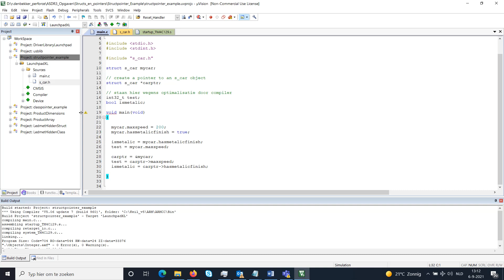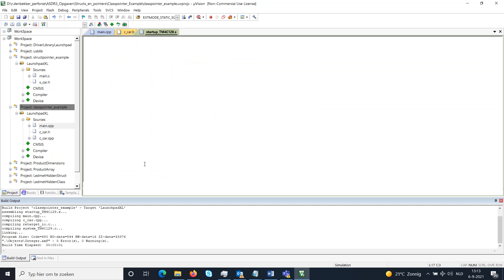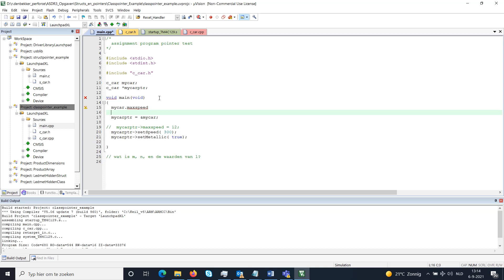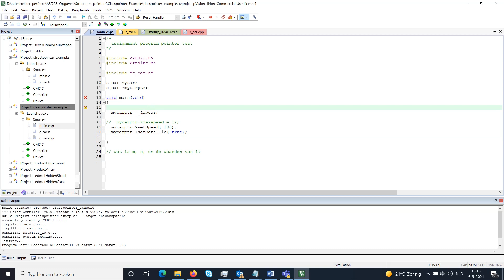Pointers naar structs/class-objecten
Korte uitleg over pointers naar structs en pointers naar class-objecten